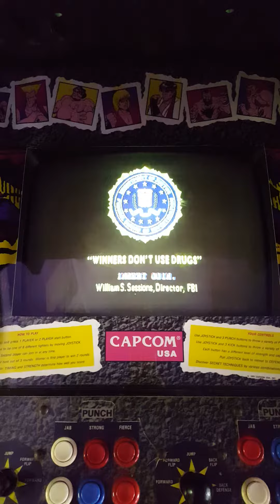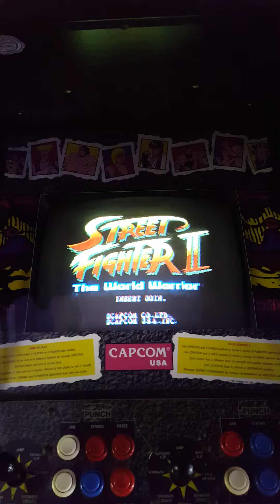Street Fighter II The World Warrior Arcade Machine